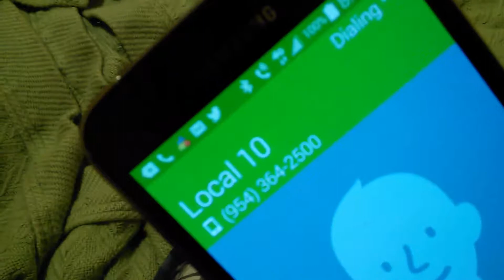WPLG Local 10 News throwback 2015 phone call